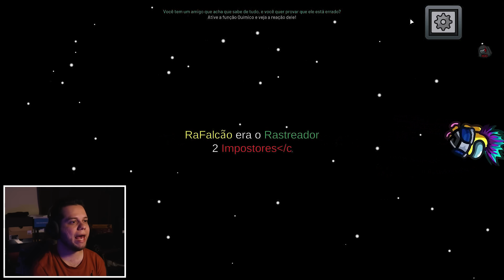SAMURAI QUE PODE MATAR COM UM CORTE ATRASADO no Among Us